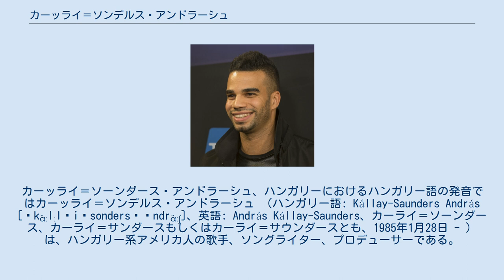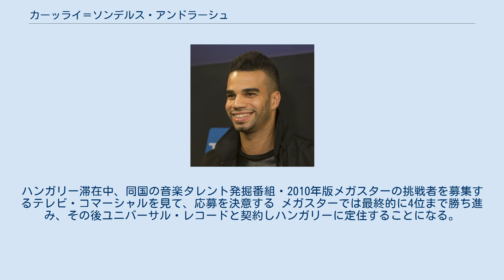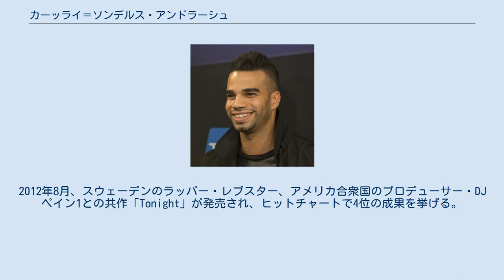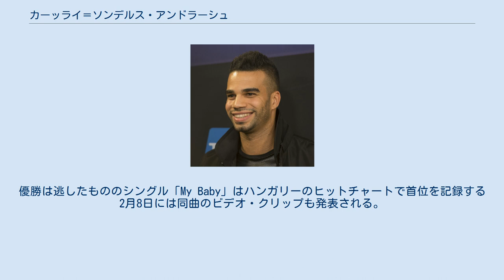カーッライ＝ソンデルス・アンドラーシュ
ハンガリーのユーロビジョン・ソング・コンテスト参加者
カーッライ＝ソーンダース・アンドラーシュ、ハンガリーにおけるハンガリー語の発音ではカーッライ＝ソンデルス・アンドラーシュ （ハンガリー語: Kállay-Saunders András [ˈkɑ̈ːlːlɒiˈsondersˈɒndrɑ̈ːʃ]、英語: András Kállay-Saunders、カーライ＝ソーンダース、カーライ＝サンダースもしくはカーライ＝サウンダースとも、1985年1月28日 - ）は、ハンガリー系アメリカ人の歌手、ソングライター、プロデューサーである。
2014年5月にデンマークのコペンハーゲンで開催されるユーロビジョン・ソング・コンテスト2014に、ハンガリー代表として出場し「Running」を歌う。
 カーッライ＝ソーンダース・アンドラーシュはアメリカ合衆国・ニューヨークにて、ハンガリー人でモデルのカーッライ・カタリン（Kállay Katalin）と、アメリカ人でソウル歌手・プロデューサーのフェルナンド・ソーンダースの間に生まれる。
母親のカーッライ・カタリンを通じて、ハンガリーの貴族カーッライ家の血を引く。
 幼少期、父親のフェルナンド・ソーンダースは世界中をツアーしてルチアーノ・パヴァロッティ、ジェフ・ベック、ルー・リードといった著名な音楽家と舞台を共にしており、息子のアンドラーシュも父親に連れられてその様子をよく見ながら育った。
フェルナンドはデトロイトにて自身が初めて歌った場所などを見せ、デトロイトの街を自らの音楽的ルーツとして息子に教え込んだ。
 アンドラーシュは体調を崩した母方の祖母と共に過ごすためにハンガリーを訪れる。
ハンガリー滞在中、同国の音楽タレント発掘番組・2010年版メガスターの挑戦者を募集するテレビ・コマーシャルを見て、応募を決意する メガスターでは最終的に4位まで勝ち進み、その後ユニバーサル・レコードと契約しハンガリーに定住することになる。
ユニバーサル・レコード契約下で2枚のシングル「Csak Veled」、「I Love You」が発売され、それぞれハンガリー・ビルボードのチャートにて7位、2位となる。
2012年8月、スウェーデンのラッパー・レブスター、アメリカ合衆国のプロデューサー・DJペイン1との共作「Tonight」が発売され、ヒットチャートで4位の成果を挙げる。
 2012年11月、ユニバーサル・レコードとの契約を解除してスウェーデンのレコード・レーベル、Today Is Vintageと契約を交わす。
 2012年12月20日、シングル「My Baby」を発売、また同曲にてユーロビジョン・ソング・コンテスト2013のハンガリー代表選考を兼ねる音楽イベントア・ダルに出場する。
大会では決勝まで勝ち進み決勝では審査員票50点満点中46点で最高順位を確保するが、視聴者票ではバイアレックスに敗れて優勝を逃した。
優勝は逃したもののシングル「My Baby」はハンガリーのヒットチャートで首位を記録する2月8日には同曲のビデオ・クリップも発表される。
 その後デビュー・アルバムの製作に取り組み、また翌年のユーロビジョン・ソング・コンテスト2014のハンガリー代表選考に挑むことを決意する。
2014年のア・ダルでも決勝まで勝ち進み、2014年2月22日の決勝では審査員票、視聴者票の双方で最高順位を記録して優勝、ユーロビジョン・ソング・コンテスト2014のハンガリー代表となることが決まった。
 2010年版メガスターの優勝者で歌手のトルヴァイ・レナータ・“レニ”と交際を続けている。